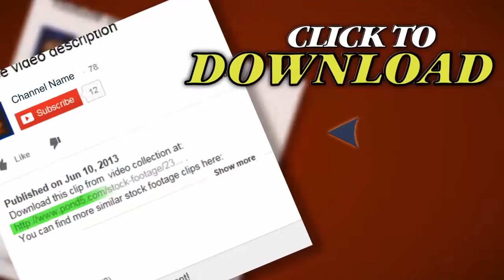Trash stock footage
Thank you for visiting our page Trash. Stock Footage"